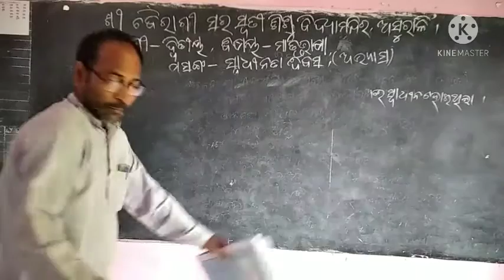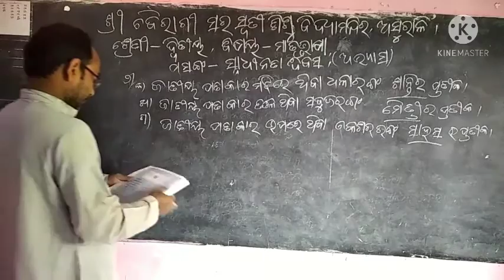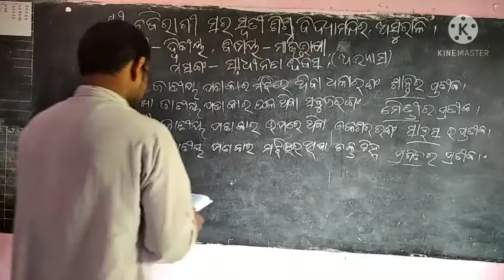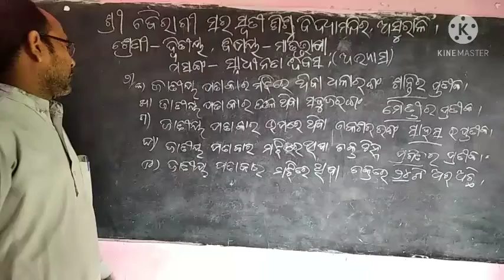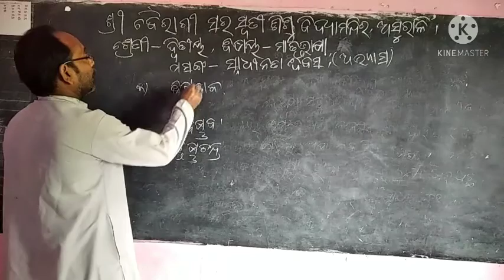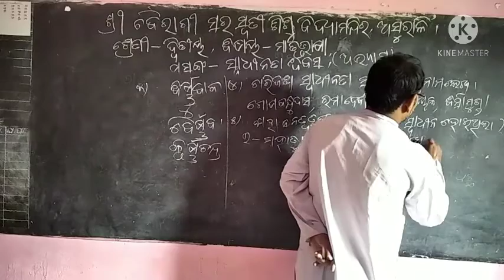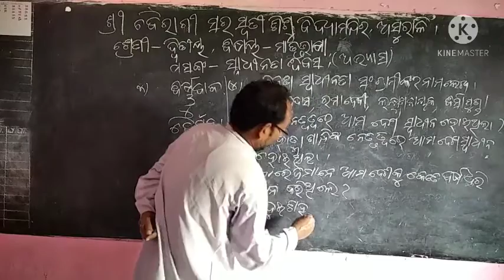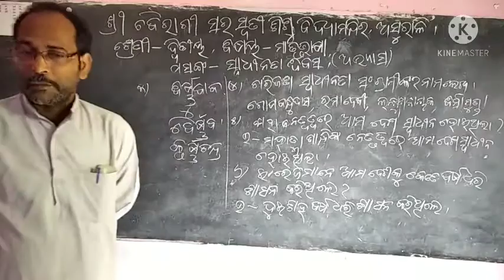ସ୍ଵାଧୀନତା ଦିବସ ଅଭ୍ଯାସ କାର୍ଯ୍ୟ (ତୃତୀୟ ଶ୍ରେଣୀ) ଦୀନବନ୍ଧୁ ପତି